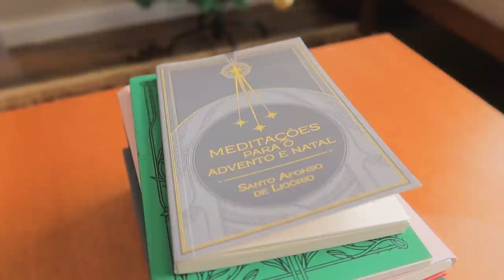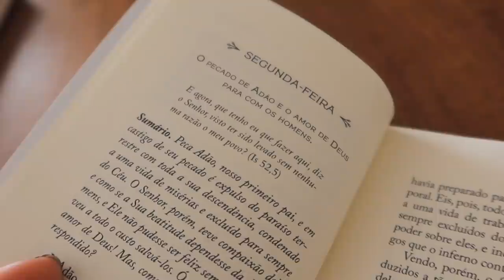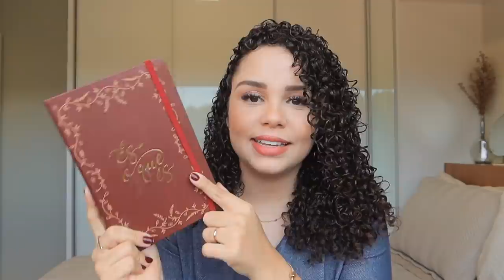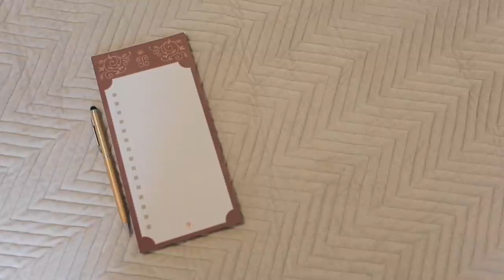Voltando aos cachos, finalização, como lido com críticas… ✨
Esse vídeo te ajudou? Então vem fazer parte do CLUBE DA AUTOESTIMA! ❤️ Pra meninas e mulheres que desejam crescer, amadurecer e se tornarem a sua melhor versão